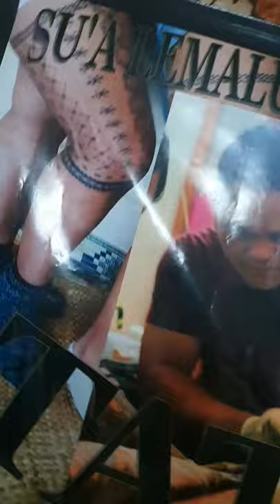OUR TATAU JOURNEY , THE (MONI'S) - With Lemalu Su'a Paulo Suluape